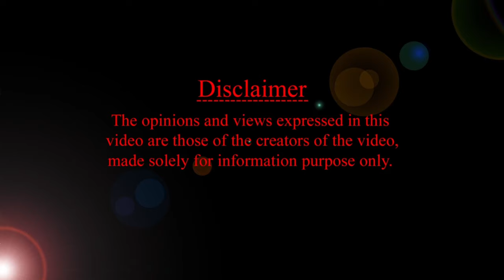బేబీ ఏడుపు & సైగలు వీటిని అర్ధం చేసుకోండి!HMBLiv | Women & Child Health